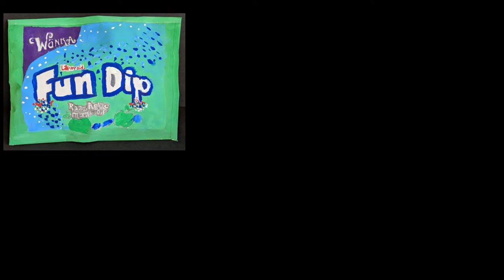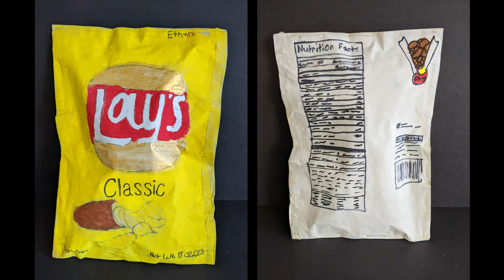MMS Grade 7 Art Show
Presenting Muhlenberg Middle School's 7th grade virtual art show.
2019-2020